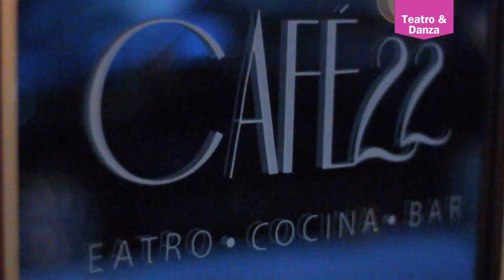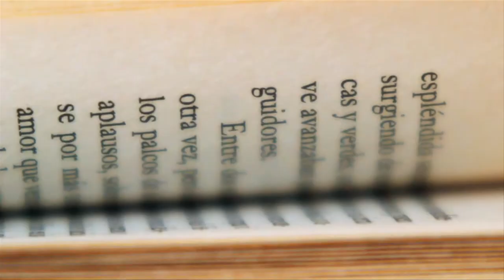Agenda Arca TimeOut: 1 al 15 de agosto